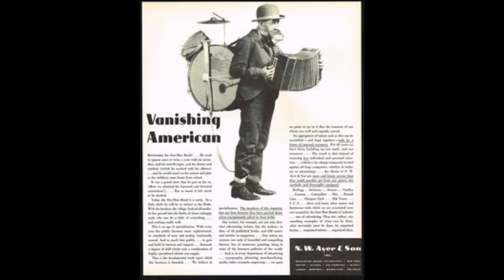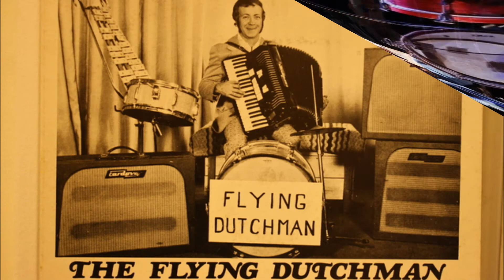This Old Guitar Young Eker 2015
It cry's when i leave it alone , and it brings a laugh and a tear  great lyrics by the american songwriter musician Neil Young,this is made for the Nation co'se i know there are a lot of you out there that like him a lot , i done him before, and he got a lot of other great ones , this one  is for Shane Wagstaff who build the one i play on  , on the upcoming tracks Wang Dang Doodle/ boegie to the future.The Pictures are from one man Bands all Over the world.